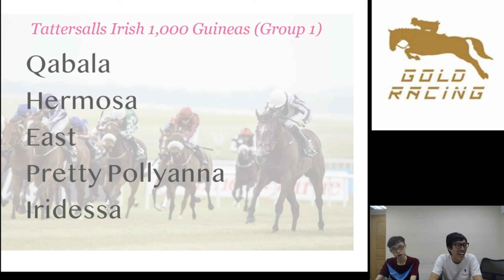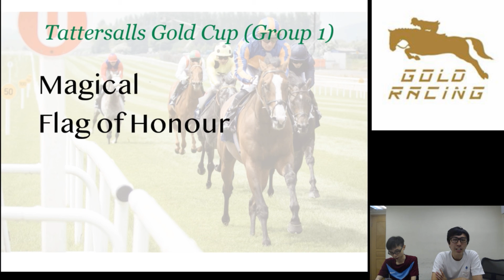【知舍一週】愛爾蘭二千堅尼、愛爾蘭一千堅尼、達德素金盃 (G1) (2019-05-25)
主持：Hawaii、Homan
內容：卻拉馬場呢兩晚三場 G1，都係一堆見慣見熟嘅馬啦。